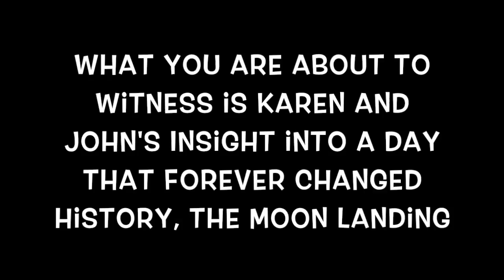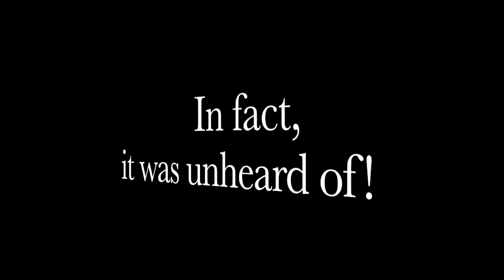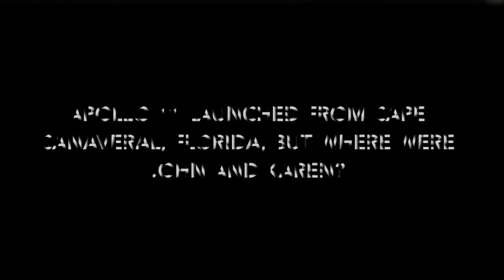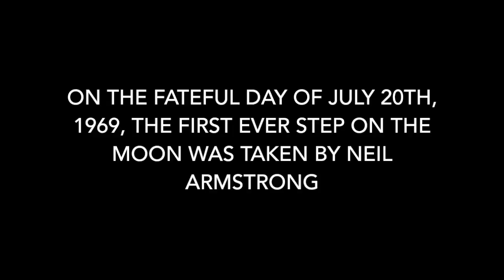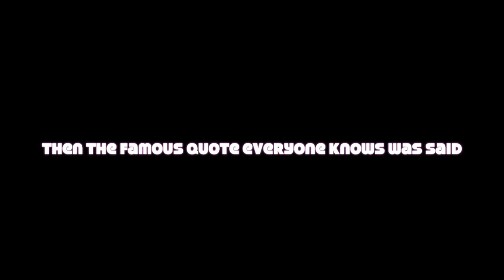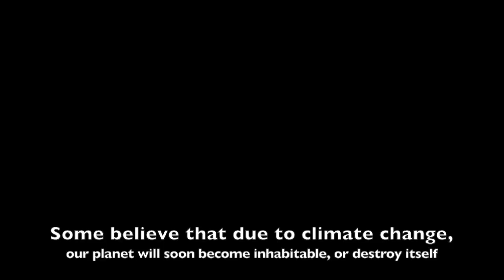Oral History Documentary - Brianna Hartman - 20th Century History